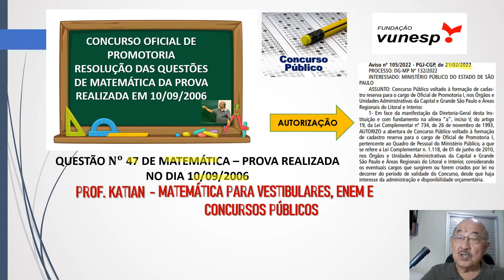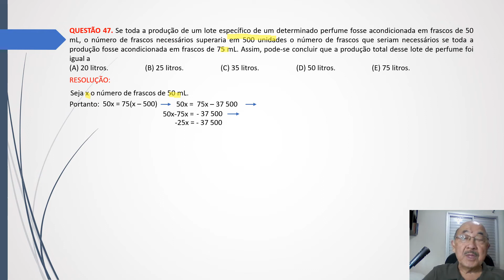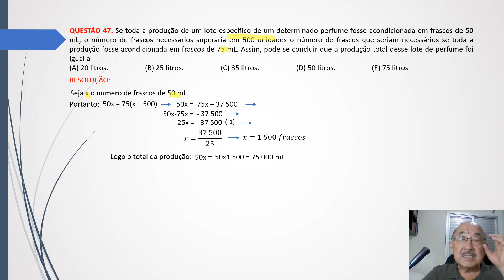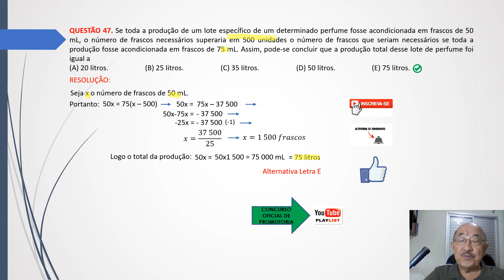QUESTÃO Nº 47 (MATEMÁTICA) - OFICIAL DE PROMOTORIA I - EM BREVE PUBLICAÇÃO DO EDITAL DE INSCRIÇÕES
QUESTÃO 47. Se toda a produção de um lote específico de um determinado perfume fosse acondicionada em frascos de 50 mL, o número de frascos necessários superaria em 500 unidades o número de frascos que seriam necessários se toda a produção fosse acondicionada em frascos de 75 mL. Assim, pode-se concluir que a produção total desse lote de perfume foi igual a
(A) 20 litros.   (B) 25 litros.   (C) 35 litros.  (D) 50 litros.   (E) 75 litros